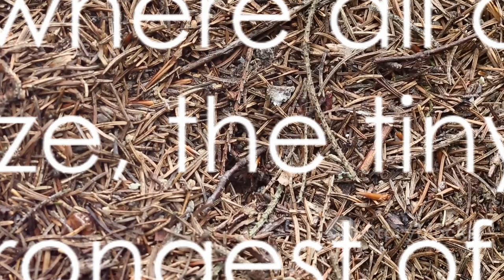battle of strength-Ant vs Elephant vs kingkong, whou would emerge victory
In this exciting video, we delve into the ultimate strength showdown between an ant, an elephant, and King Kong, all scaled to the same size! 🐜🐘🦍 Join us as we combine scientific facts with a touch of humor to investigate who would emerge victorious in this epic battle of strength and power.

Discover mind-blowing insights into the incredible capabilities of these creatures and explore the hypothetical scenarios of their battle. Who do you think will reign supreme in this unique face-off?

🌟 Let's settle this once and for all - Ant, Elephant, or King Kong: Who will emerge as the strongest? 🏆